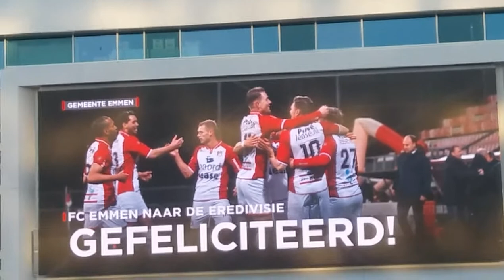Fc emmen huldiging emmen promoveert naar de eredivisie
Emmen is gepromoveerd naar de eredivisie op het stadshuisplein in emmen waren 15000 mensen er komt een seizoensoverzicht van fc emmen die komt vrijdag online trailer om 14:00 vandaag